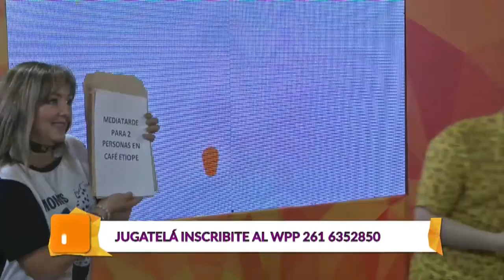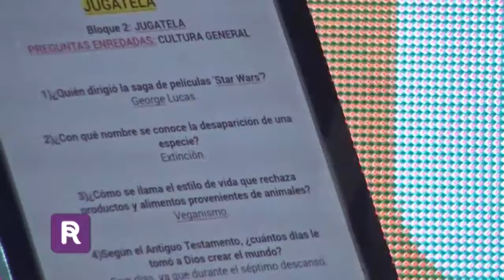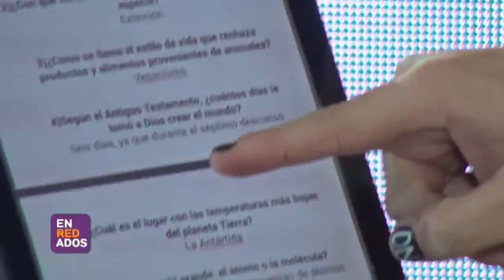Jugatela con nosotros en Enredados